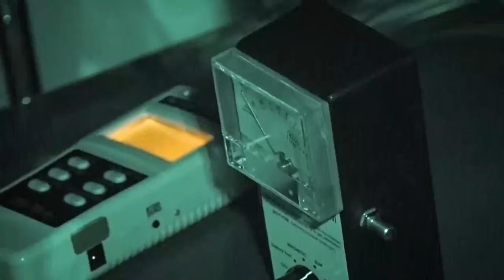आत्माओं से बात करने का तरीका | How To Talk To Ghosts And Souls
ghosts and souls  , spirits aatmaye inse kaise baat ki jaati hai pehli bat yahi clear krdu ke yeh koi black magic nahi hai or yeh koi ghost story nahi hai jo mai btaunga wo sb real hone wala hai aapne ghost busters ko aise krta dekha hoga lekin wo alg cheez hoti hai jo chez mai batunga wo koi bhi try kar skta hai lekin in paranormal horror or haunted cheezo ko zra dhyan se hi try krna. or yeh cheez aap apne risk par hi try krein .hmaara kam hai sirf knowledge share krna usko kaise use krna hai yeh apke upr hai . to soul meaning kya hai soul ka meaning hai aatma jo apke shreer ke andr hai to kya aap sach mai ghosts ya koi kisi aatma se bat kr skte ho agr haa to how kaise kr skte ho what is the way aap apne aas paas ghumti hui souls ya ghosts se kaise connect kr skte hai ho how to talk with ghosts , souls , spirits , how to talk wih loved ones how to talk with dead person yeh sb cheeze  similar si hai to inka  answer  is video mai hi aapko milega

👉  FOLLOW US  👈
                  To Get Latest info.

           🧠 Fact , Mystery , Mind Powers🧠
               Some Next Level Theories 🌍
             [   🔥Interesting  Topics    ]